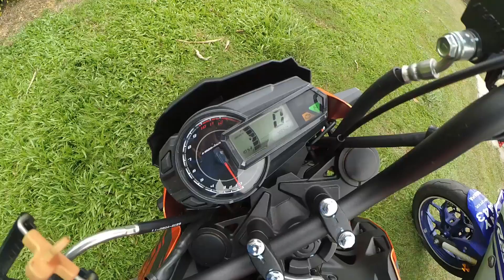MOTOVLOG | ADA MOTOVLOGER WANITA ???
Video balasan drp Aeida

ACTION CAMERA :
ONBOARD : SOOCOO S200

AUDIO :
HANDPHONE OPPO (EXTERNAL EARPHONE)

BLOOPERS : XIAOYI YI

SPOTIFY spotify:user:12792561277